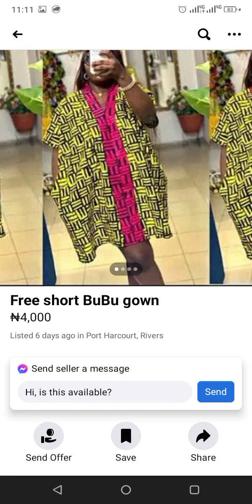trending Ankara short gowns